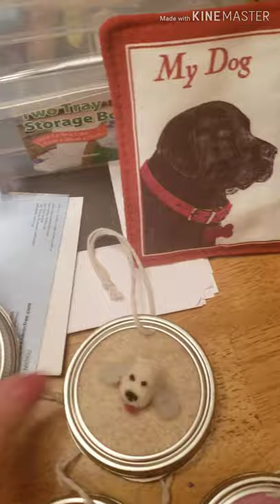Needle felted Christmas Ornaments